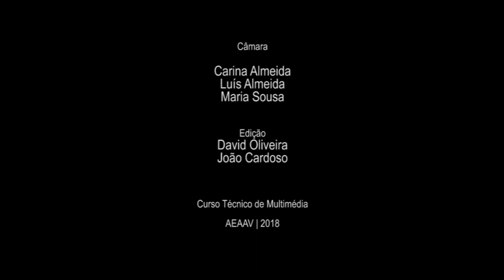Halloween EB/AEAAV 2018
Halloween na Escola Básica de Albergaria. Os alunos destas turmas presentearam a comunidade escolar com a "A dança das bruxas", protagonizada pelos alunos do 5ºB, acompanhados pelos alunos do 5ºA que instrumentalizaram a música de origem celta.
Este trabalho resultou do desenvolvimento de um projeto de DAC envolvendo as disciplinas de Port/Ing/Mat/EV/ET/EM/CEA/TIC.